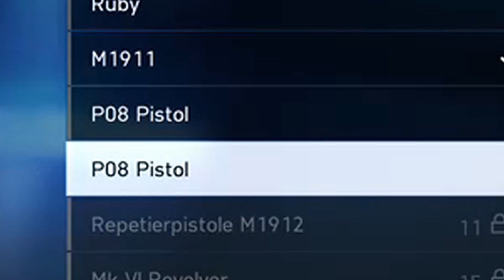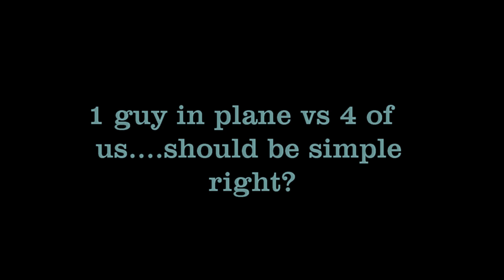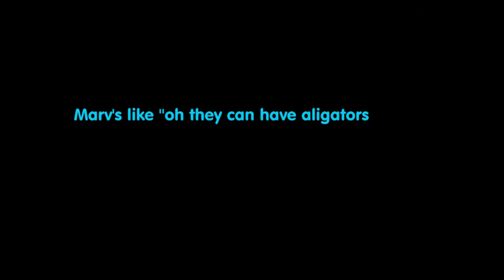Band Of Brothers: Operation Twisted Metal Bridge Thingamabobber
Part 2 of Band of Brothers series in Battlefield 5!

The boys fights to gain control of the bridge on Twisted Steel, fighting soldiers, tanks , and big ass artillery! Can we do it? Let's find out!